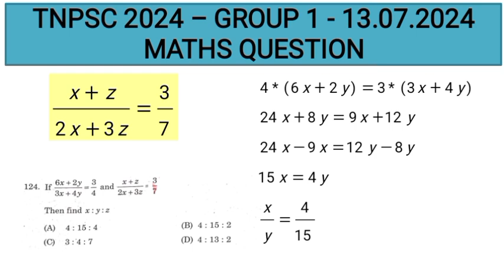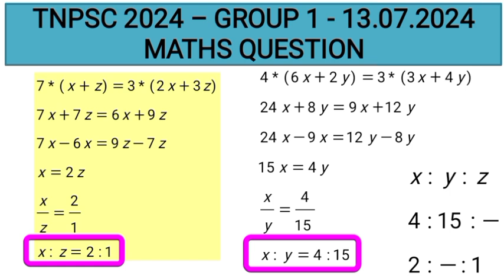If (6x+2y)/(3x+4y)=3/4 and (x+z)/(2x+3z)=3/7 then find x:y:z||tnpsc group 1 maths 2024 question